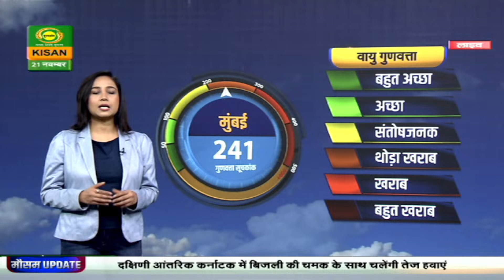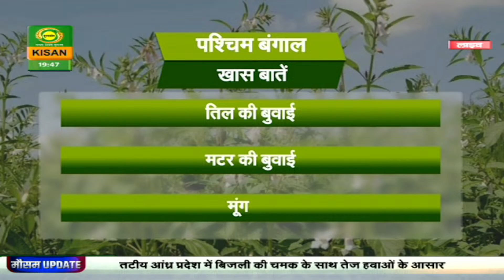Mausam Khabar | मौसम खबर : तमिनाडु और केरल में भारी बारिश का ऑरेंज अलर्ट | November 21, 2023